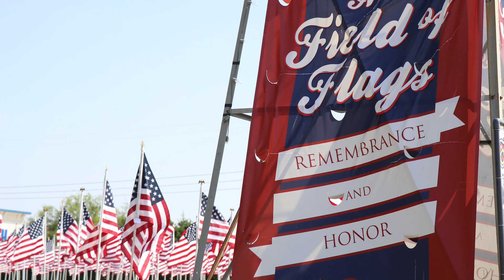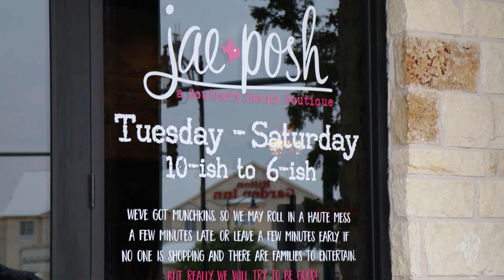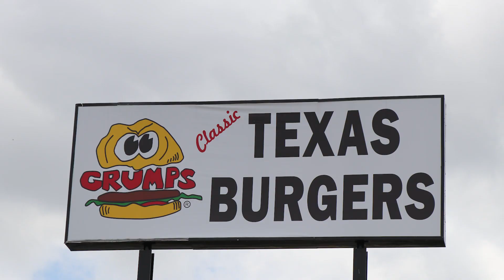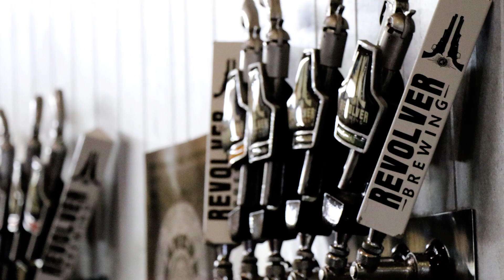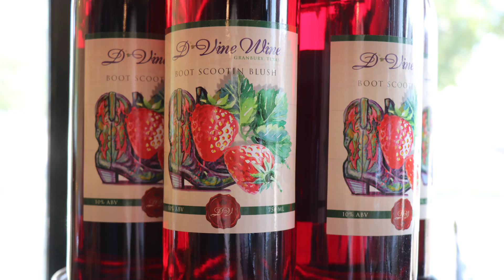Moving to Granbury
Are you thinking about moving to Granbury? Granbury is about 35 miles from Fort Worth, full of history and charm, and even won an award in 2019 for Best Historic Small Town. Lake Granbury and the ability to live on the water and enjoy lake living is a great reason people choose to live in Granbury. The shopping in Granbury has tons to offer along with fun restaurants to enjoy. There are many great reasons to make a move to Granbury.

10 Reasons You should move to Granbury:
-Reason #1 the festivals ( 0:21)
-Reason #2 Lake Granbury (0:56)
-Reason #3 historic square (1:39)
-Reason #4 shopping in Granbury (2:28)
-Reason #5 restaurants in Granbury (3:10)
-Reason #6 places to gather (3:35)
-Reason #7 tours in Granbury (4:03)
-Reason #8 the entertainment (4:39)
-Reason #9 small-town feel (5:34)
-Reason #10 affordability (6:13)

I am a Broker Associate with Keller Williams DFW Metro SW and the owner of the Clarkson Premier Team. We are a team of award-winning, full-time real estate professionals serving West Fort Worth and the surrounding areas, including Granbury, Texas. We are also a family affair, and you may find yourself working with my daughter, Reagan, who works with buyers all day long to help them find their dream home.

With three "grown" children, my husband and I are learning how to be empty nesters for the first time in our lives, but we still find ourselves in bed by 8:30 PM on most nights.